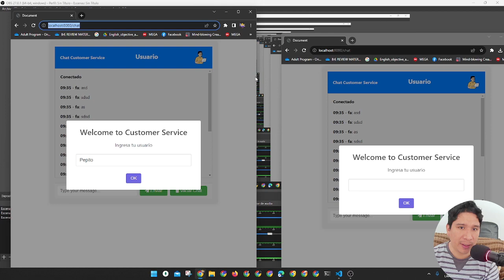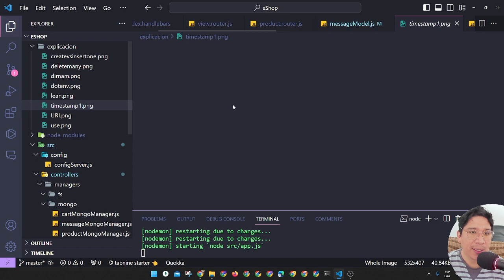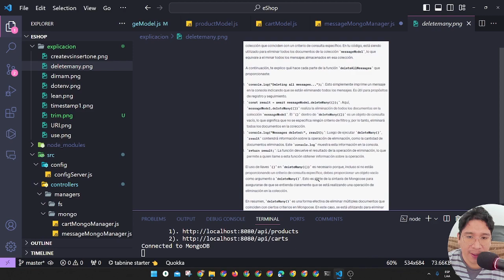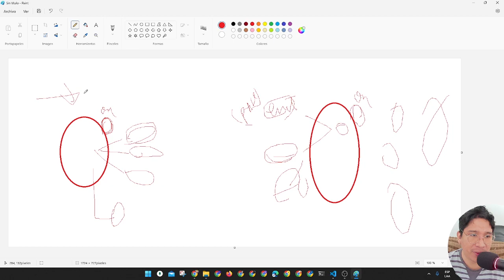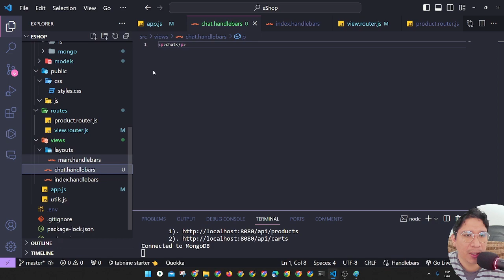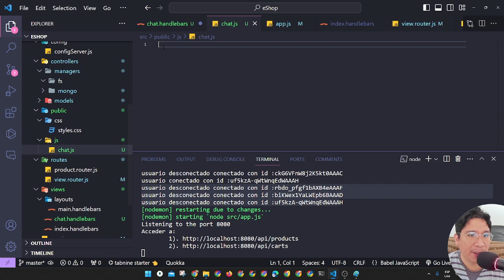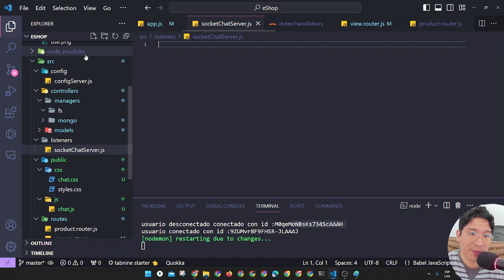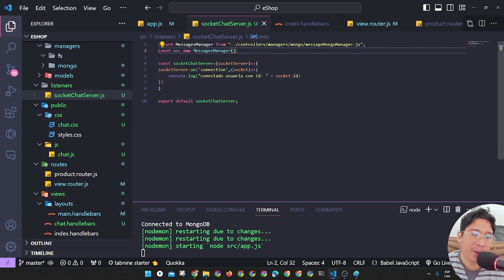5.Creando Chat con Socket.IO: Model, Manager y Configuración paso a paso - PARTE 1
En este emocionante video, te guiaré a través del proceso de creación de un chat en tiempo real utilizando Socket.IO. Desde la creación del modelo hasta la gestión del chat y la configuración con CSS para una experiencia visual atractiva, aprenderás todos los pasos esenciales para construir una aplicación de chat efectiva. ¡No te lo pierdas y comienza a desarrollar tu propio chat en tiempo real hoy mismo!